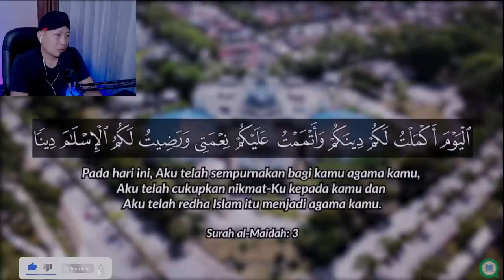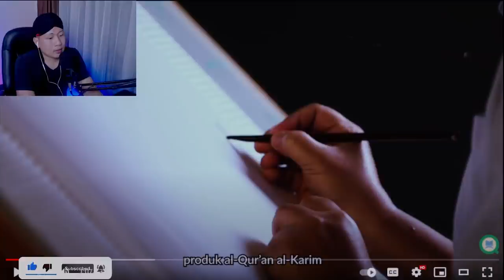💥WOOOWW.!! HEBAT PERCETAKAN ALQURAN MALAYSIA DI IKTIRAF DUNIA.⁉️❗✔🇲🇾 TERBAIK...